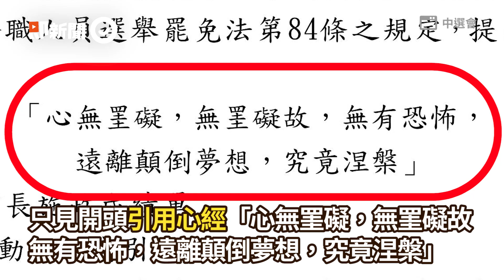中選會嗆「高雄別拿疫情當藉口 影響投開票所出借」韓國瑜答辯書引用心經｜罷韓｜高雄｜韓國瑜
針對高雄「罷韓投票所」短缺問題，中選會主委李進勇於2020年5月5日再次呼籲高雄市政府，不應以防疫為由，影響投開票所出借；同時也就目前投開票所510個空缺，宣布啟動備援計劃，目標在5月9日前達成1823個投開票所。(相關報導：